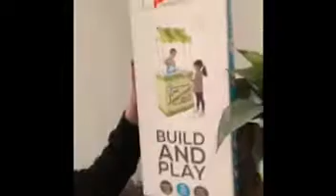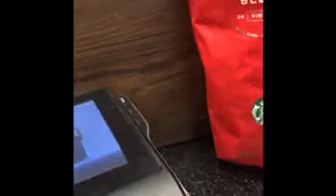My first vlog